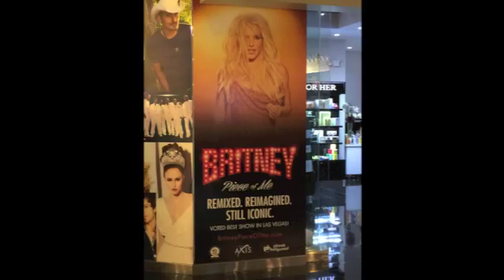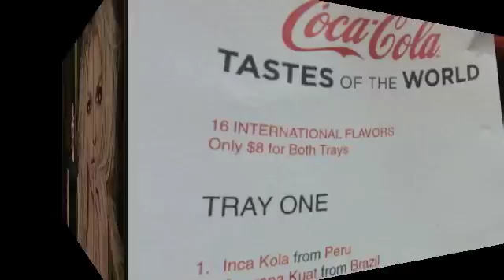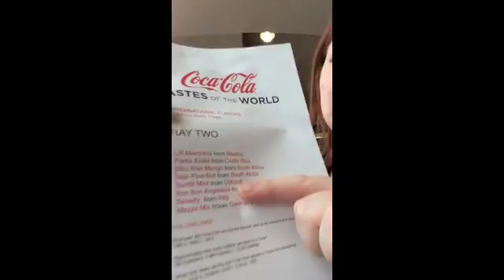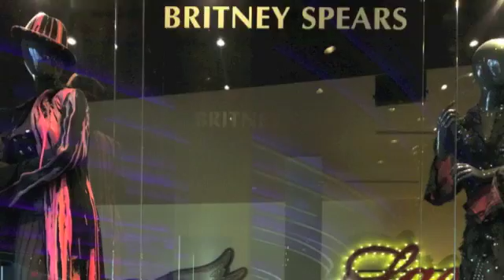Oops… It's Vegas Baby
Hello all!

Viva Las Vegas!  I love Vegas!  I have so much fun every time I go.  Now, I love it even more that I can see Britney and Miss Fe!  I also love to explore all the things that the Strip has to offer.  I was only there for a few days, so I didn't see everything.  But here is a taste…